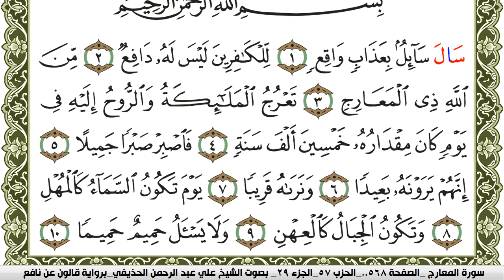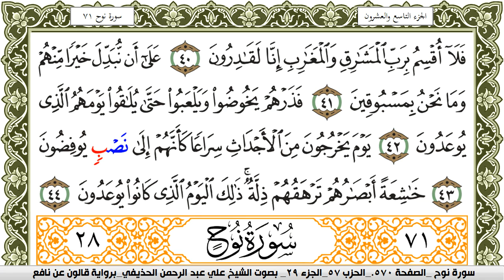سورة المعارج مكتوبة علي عبد الرحمن الحذيفي Surah Al Maarej برواية قالون عن نافع